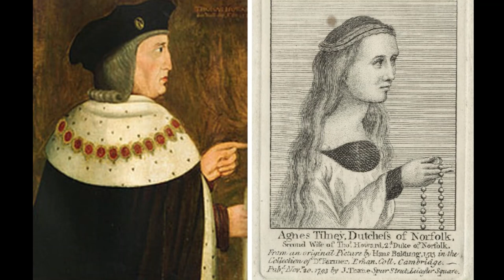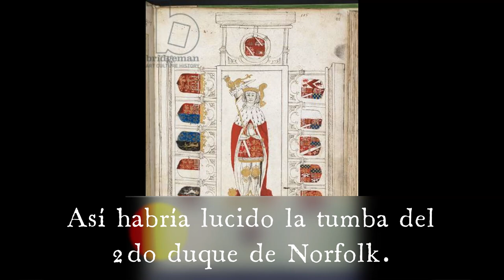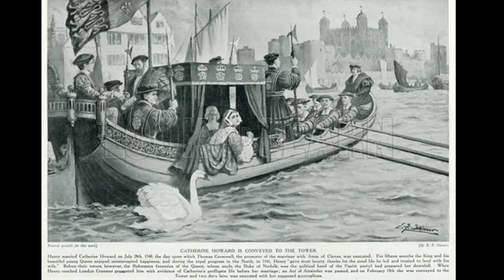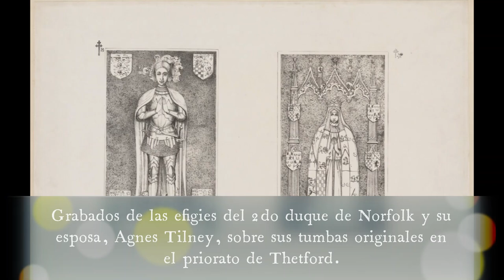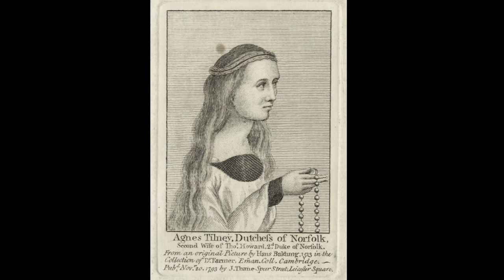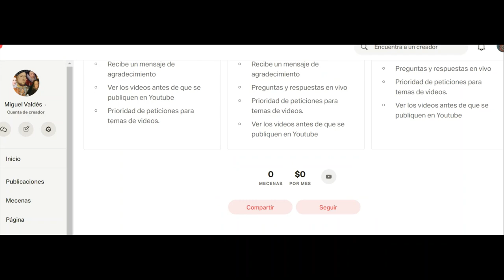Agnes Tilney, duquesa de Norfolk. Abuelastra de Ana Bolena y Catalina Howard.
Agnes Howard, nacida Tilney (hacia 1477 - mayo de 1545), fue la segunda esposa de Thomas Howard, 2do duque de Norfolk. Así mismo, dos de las esposas del rey Enrique VIII de Inglaterra, Ana Bolena y Catalina Howard, fueron sus nietas adoptivas.

Esta última, puesta bajo su cuidado tras la muerte de su madre, tuvo una indiscreta conducta sexual debido a la poca supervisión de Tilney, lo que posteriormente la llevaría a ser ejecutada por traición.

Referencias:

Agnes Howard, Duchess of Norfolk. (2007, January 13). Wikipedia, the free encyclopedia.

Agnes Tilney Howard, Duchess of Norfolk. (2020, May 23). The Freelance History Writer.

Si les gusta el contenido de este video, hagan clic en "Me gusta", suscríbanse al canal, y consideren convertirse en mecenas del mismo en Patreon (Clic y disfrutarán de contenido exclusivo con anticipación, videos en vivo con preguntas & respuestas, saludos más personalizados, y prioridad sobre los temas que sugieren para los próximos videos del canal.